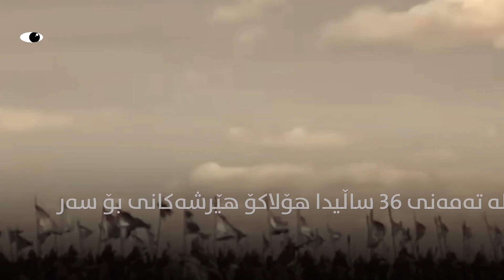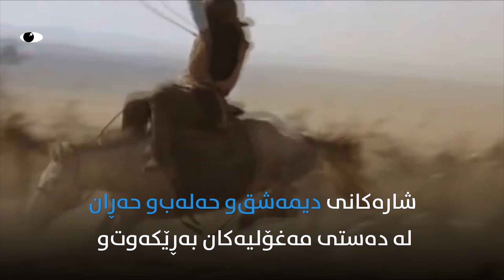هۆلاکۆ... سەرکردەیەکی بێ دڵ